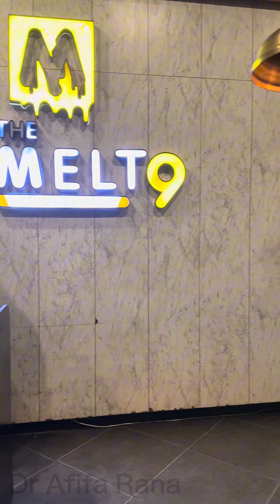Melt 9 Honest Review